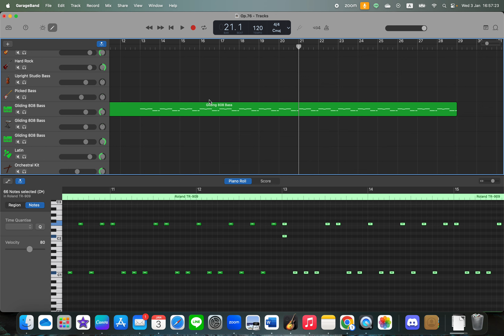作編曲: 22分の軽い運動 (Op.76) step 3: 8小節区切り3rd by Hiroki 20230103an